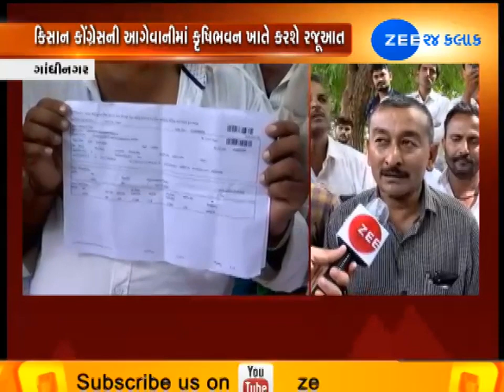gandhinagar congress protest for farmer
ખેડૂતોના વિવિધ પ્રશ્નોને લઈ કિસાન સંઘ પહોંચ્યું ગાંધીનગર, ખેડૂતોના વિવિધ પ્રશ્નો અંગે કિસાન કોંગ્રેસ કરશે રજૂઆત, કિસાન કોંગ્રેસની આગેવાનીમાં કૃષિભવન ખાતે કરશે રજુઆત